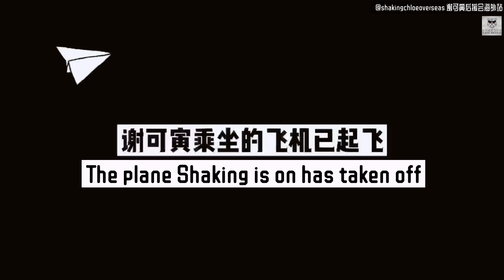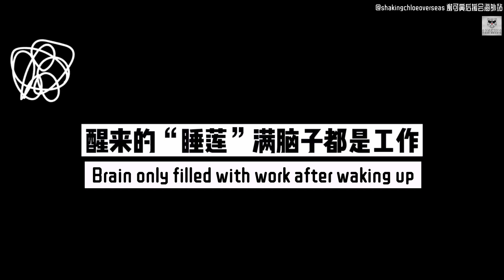[ENG SUB] Shaking Chloe 谢可寅《100 days since Debut 成团100天》Vlog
🔵 Normal updates

🟡 How to support her